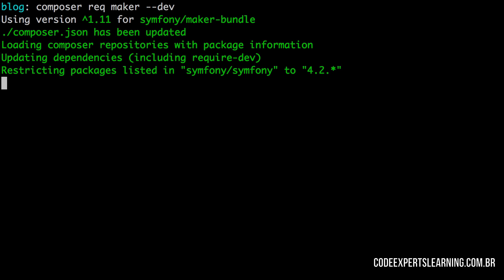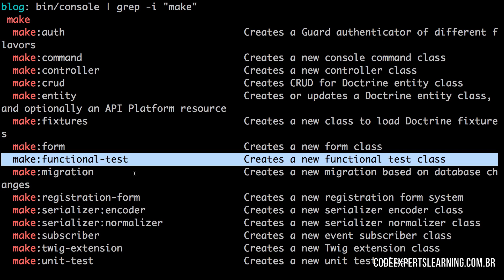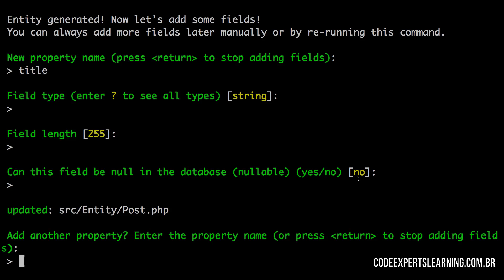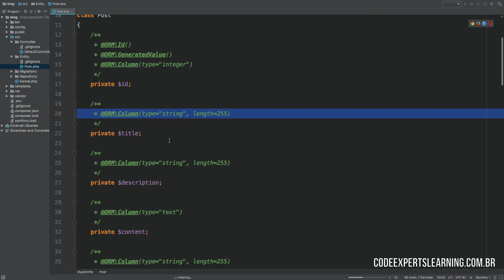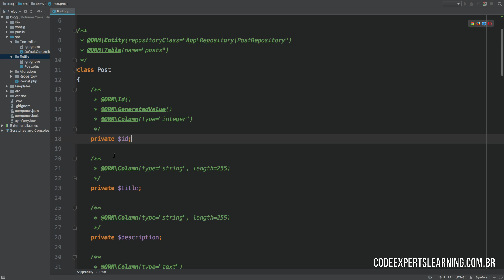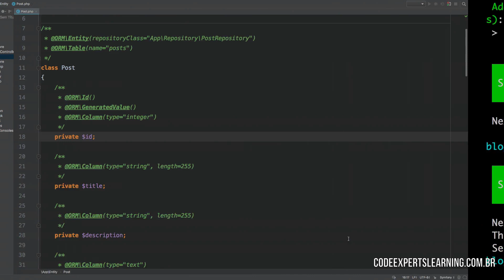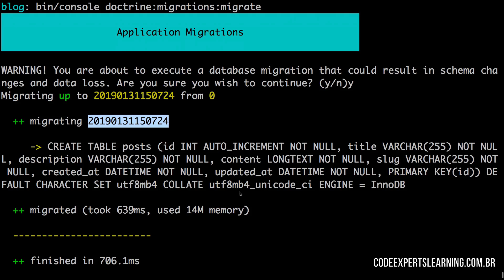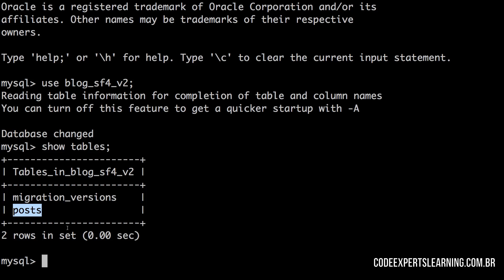[Symfony 4 na Prática | Concluindo Módulo] - 10 Symfony Maker Bundle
Chegamos ao fim da nossa jornada por aqui!

Conhecemos os primeiros passos com o Symfony em sua versão mais recente, a versão 4.

Quer continuar os estudos e aprender mais sobre o Symfony por meio da criação de um blog com gerenciamento de papéis, com autenticação e gerenciamento de posts e categorias passando pela criação de serviços e muito mais?! Somente até hoje, dia 20 de Fevereiro de 2019, garanta sua vaga em nosso curso por R$ 47,00, depois de hoje o valor do curso subirá .